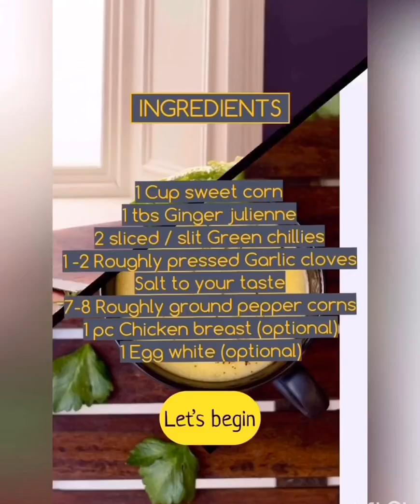SWEET CORN SOUP | स्वीट कॉर्न सूप | CHICKEN SOUP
2 mins recipe -Try this as Veg / Non Veg Sweet Corn soup. A very simple and so delicious soup. That will definitely soothe your soul. 🌽🌽🌽